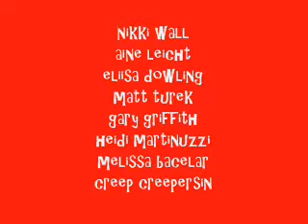Erection is Coming - Part 1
the behind the scenes making of Erection, a film by Creep Creepersin. Starring trent haaga, heidi martinuzzi, melissa bacelar, elissa dowling, noelle balfour and matt turek.